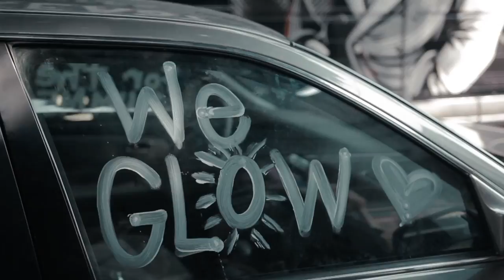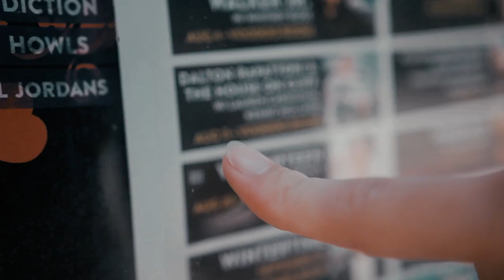"Together For The Summer" TOUR DIARY #3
Filmed by Jay Whitehead & Charlie Stone
Edited by Jay Whitehead